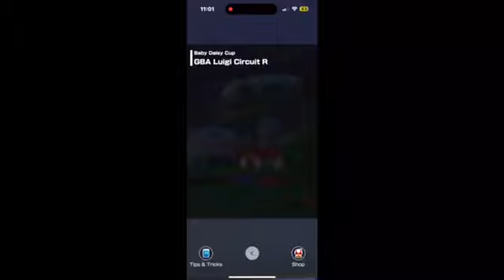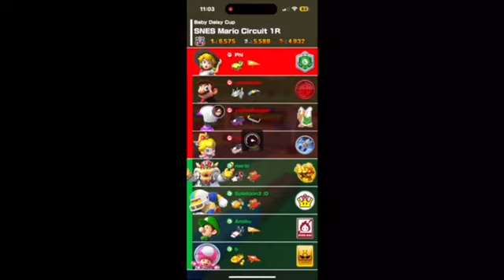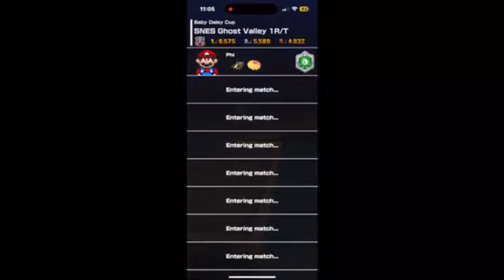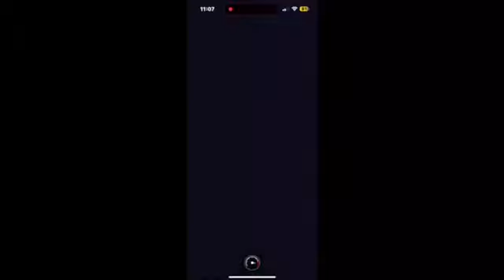Mario Kart Tour Part 47 - All Daily Challenges | Mario VS Luigi Tour 4